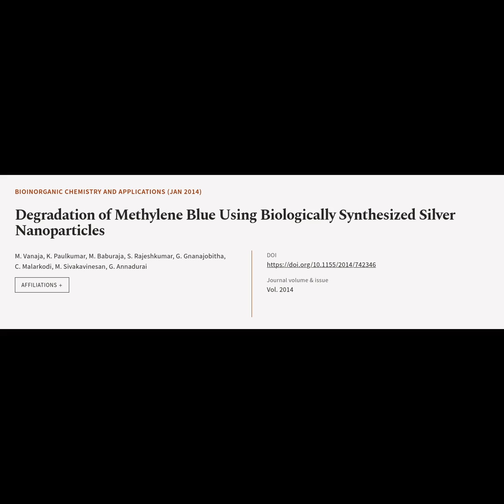Degradation of Methylene Blue Using Biologically Synthesized Silver Nanoparticles | RTCL.TV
### Article Details ###

Title: Degradation of Methylene Blue Using Biologically Synthesized Silver Nanoparticles
Authors: M. Vanaja, K. Paulkumar, M. Baburaja, S. Rajeshkumar, G. Gnanajobitha, C. Malarkodi, M. Sivakavinesan ,and G. Annadurai
Publisher: Hindawi Limited
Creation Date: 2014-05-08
DOI: 10.1155/2014/742346

### Video Timestamps ###
0:00:00 - Summary
0:00:42 - Title